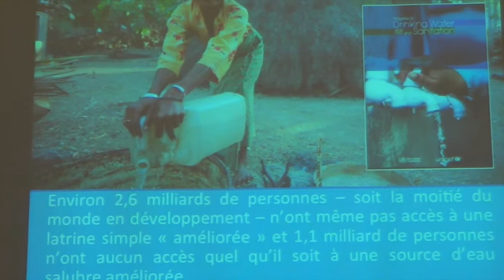Élodie Tranchez (1 de 3)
Faire un état des lieux et évaluer les progrès - Le droit à l’eau et l’assainissement
Mme Elodie Tranchez, WaterLex